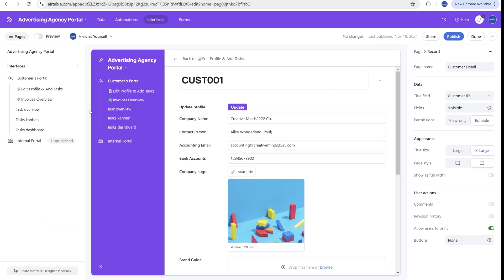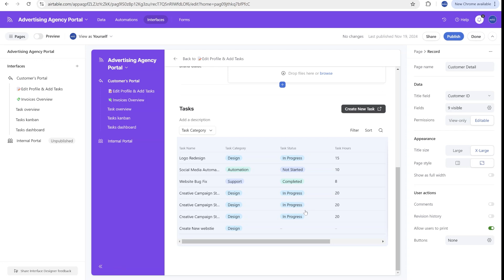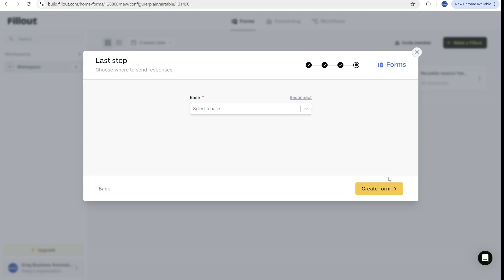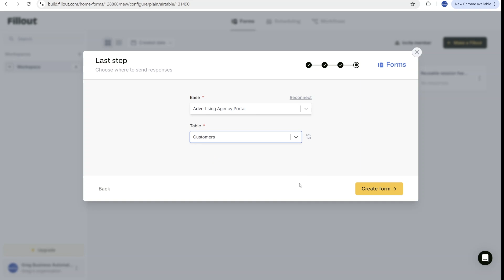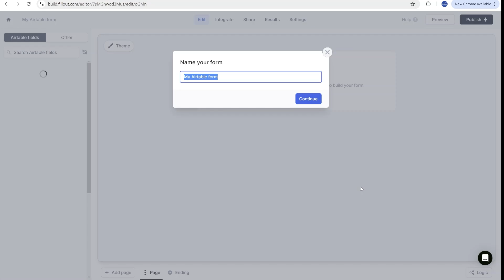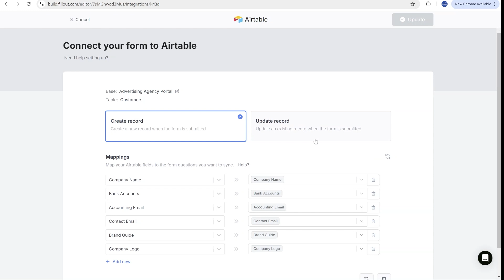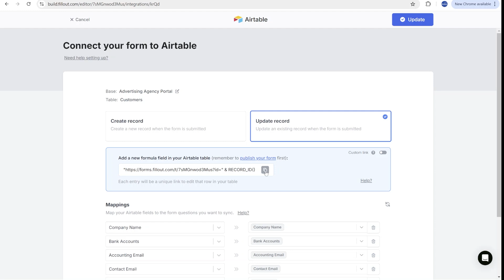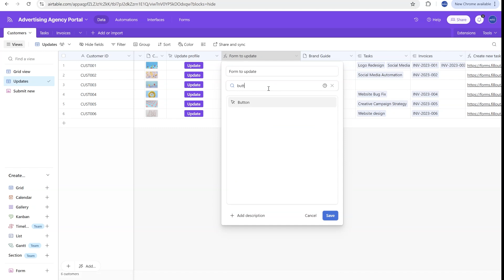Airtable Automation: Updating Records with Fillout Forms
Watch how to use Fillout forms to add interactivity to Airtable interfaces shared as read only

Ready to supercharge your Airtable workflows with dynamic forms? In this video, I'll show you how to use Fillout to create and manage powerful forms that can both create and update Airtable records seamlessly. Perfect for building client portals or internal tools, this step-by-step guide is designed to take your Airtable forms to the next level.

You'll learn how to:
📋 Set up a Fillout form with Airtable integration.
🔗 Hide and pre-fill linked record data dynamically.
⚙️ Customize user-friendly forms for updating records.
🔗 Use formula fields to create dynamic links for smooth updates.

Don't miss out on these advanced techniques to enhance your Airtable workflows!

Video Breakdown:
0:00 Introduction
0:30 Common use cases
1:17 Creating Fillout form
2:20 Changing from Create record to Update record form

By the end of this video, you'll have a fully functional form system that enhances your Airtable setup, perfect for collecting and updating data with minimal effort-all while staying on budget with Fillout's free tier (up to 1,000 submissions).

💬 Questions or Ideas?

Business Automated is an independent automation consultancy. If you would like to request custom automation for your business, visit us